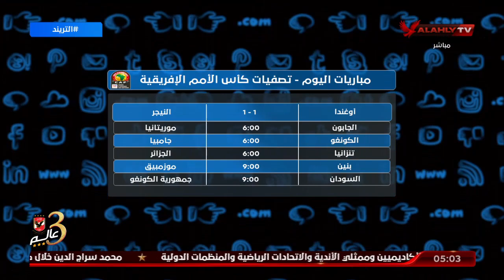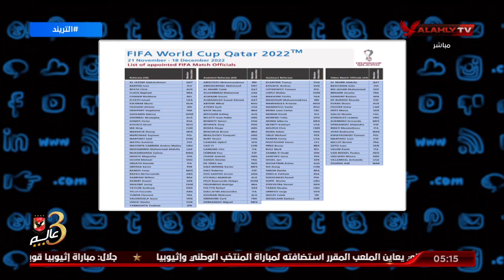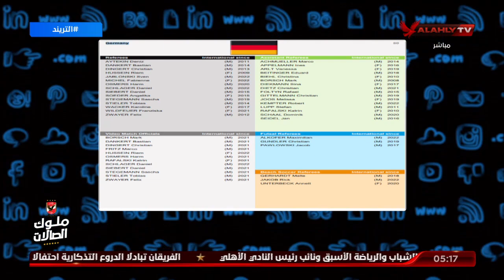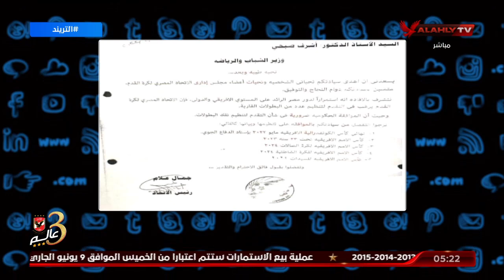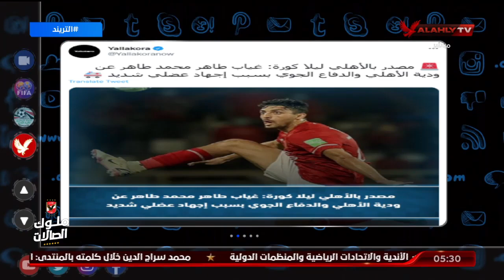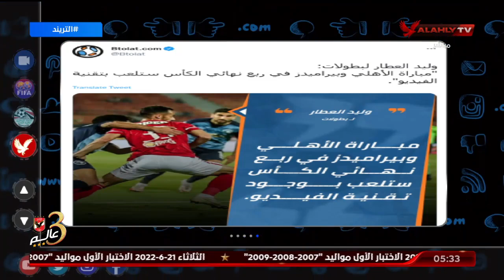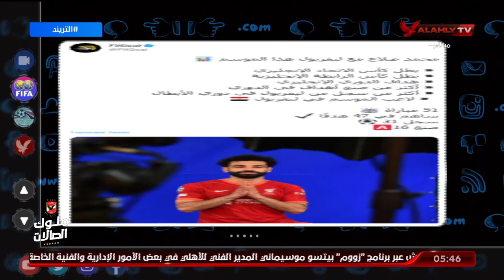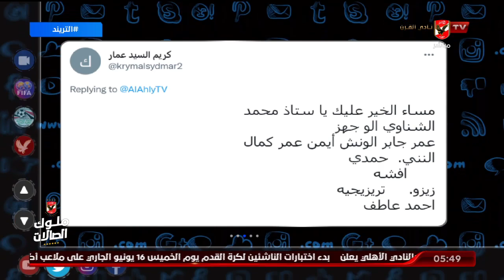حلقة السادسة تقديم محمد سعيد | 8 - 6 - 2022